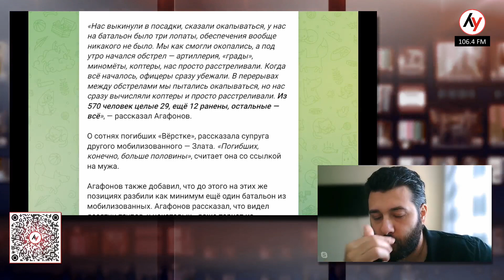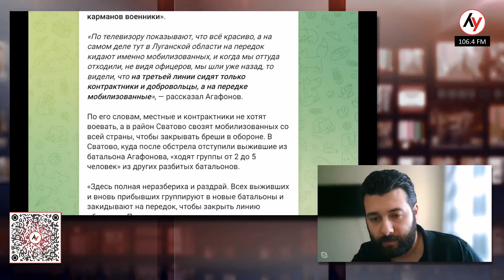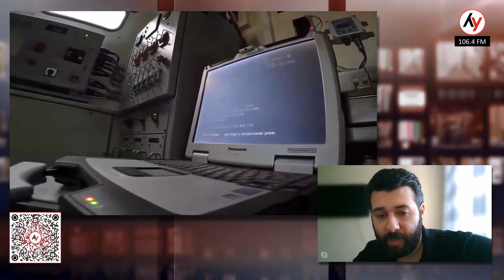Игаль Левин: Под Херсоном идет операция ВСУ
В эфире Лучшего радио  — Игаль Левин, офицер Армии обороны Израиля, военный эксперт, автор телеграм-канала «YIGAL LEVIN».

00:00 - Что происходит в Херсоне?
01:40 - Как ВС РФ держатся без нормального снабжения?
04:00 - Могут ли русские уйти из Херсона?
05:50 - Тактика людских волн.
10:15 - Что случилось с мобилизованными из Воронежа?
13:50 - Может ли Россия удержать оккупированные территории?
15:45 - Продолжит ли Россия мобилизацию?